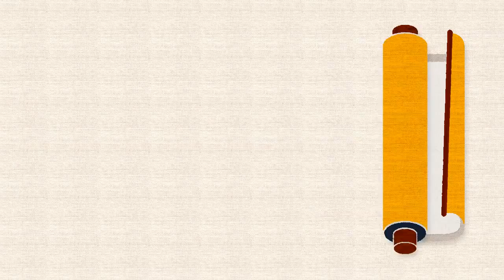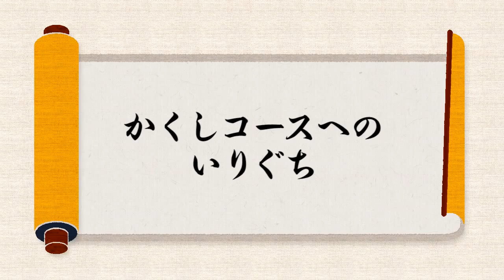ニャニャニャ! ネコマリオタイム 第4回